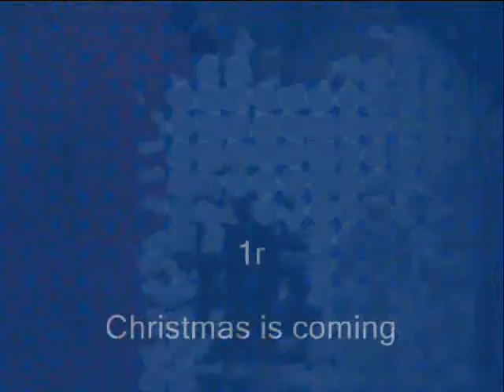Concert de Nadal 2011 - 1r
Escola Sant Bernat Calvó (Vila-seca). Esglèsia St. Esteve, 22 desembre 2011. Nivell : 1r